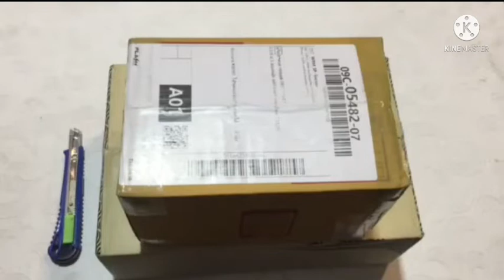กล้วยด่าง(แดงอินโด)เพาะเนื้อเยื่อ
แดงอินโด(กล้วยด่าง)